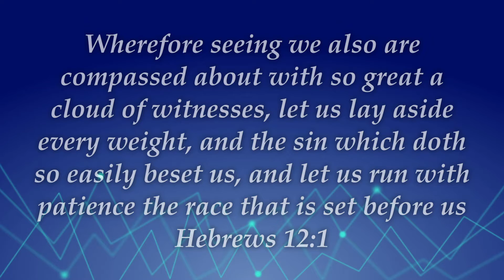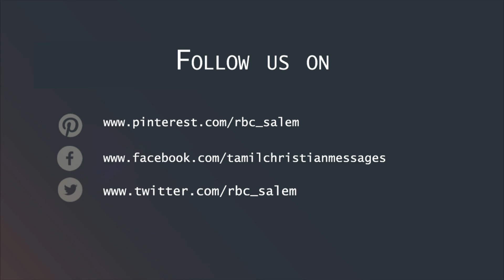The race that is set before us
Hebrews 12:1